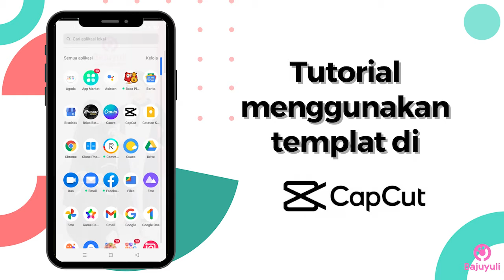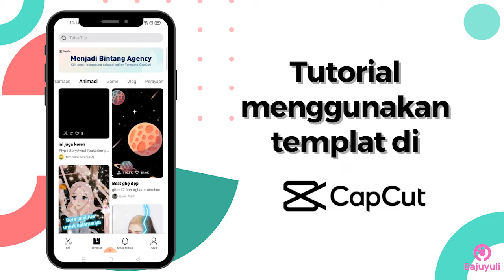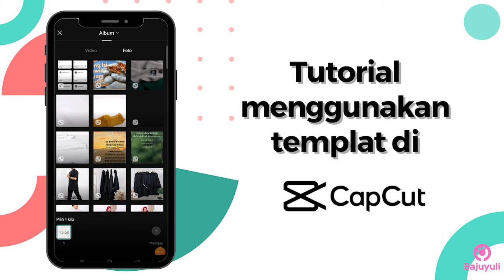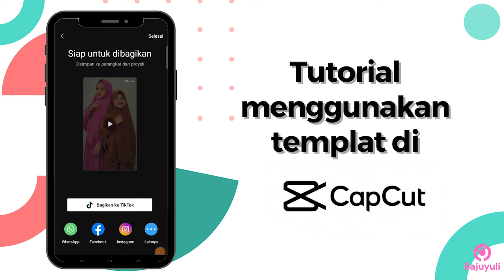Cara memakai templat di aplikasi Capcut ||| Capcut Tutorial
Bismillah, divideo kali ini saya akan share tutorial gimana sih caranya memakai templat di aplikasi Capcut (CapCut Tutorial)